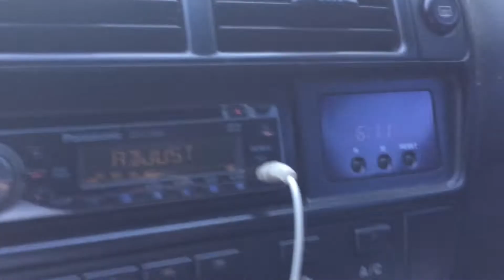Voos de...Quarta? Sim! Voamos durante semana! Ft. Caio Biaso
Faaala galerinha!
Vocês devem estar estranhando o vídeo na quarta mas hoje foi um dia especial! Estreia do Stickão na companhia do meu amigo Caio.

Apenas 4 voos antes de ir trabalhar, mas que se resumem em duas palavras: FOI LOKO!
Aproveitem!

Quem puder dar a uma força pra página no insta eu agradeço 🙏🏻👇🏻👇🏻